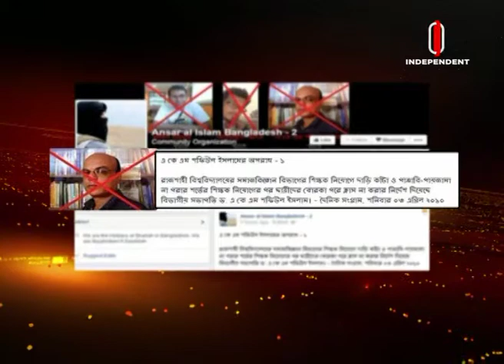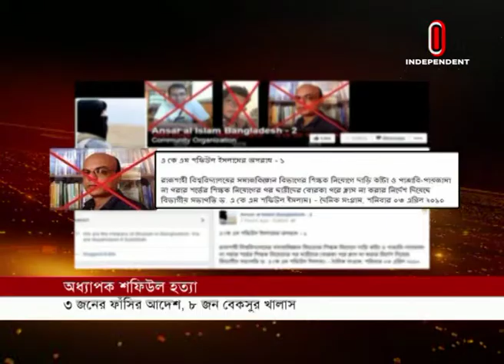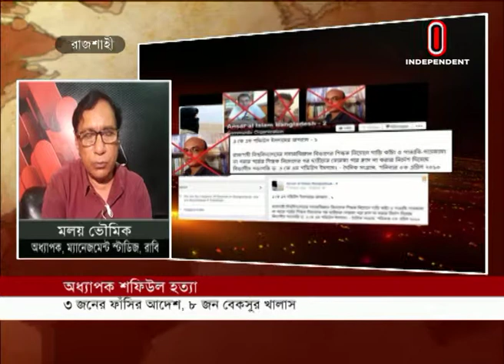Editor's Pick II এডিটরস পিক II 15 April 2019